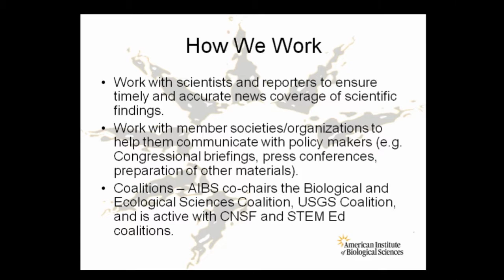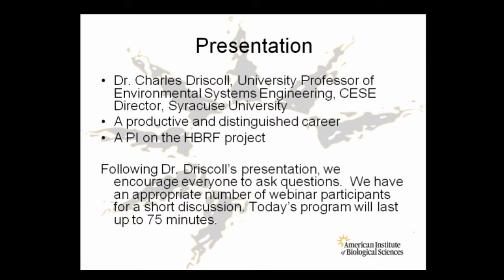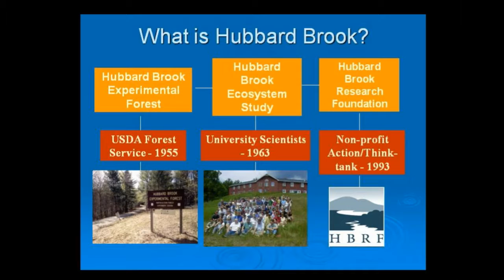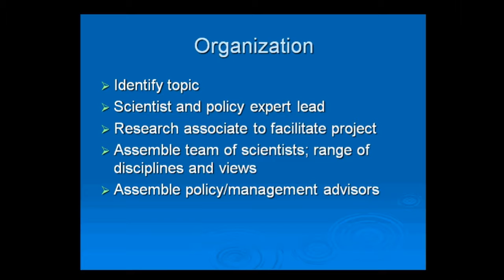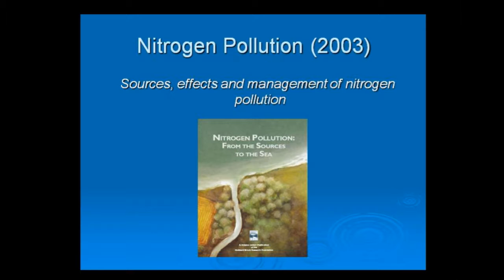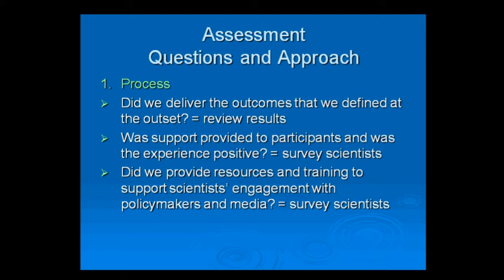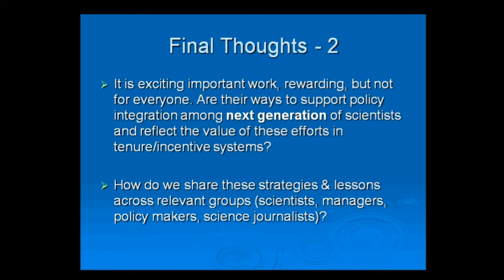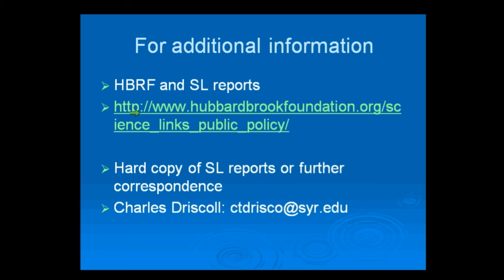The Hubbard Brook Research Foundation Science Links Program: Synthesizing and Communicating Science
Funding agencies increasingly encourage grant recipients to communicate their findings to appropriate stakeholders. Many researchers, particularly those involved with projects with implications for environmental or public health management and policy, want to communicate research findings to appropriate decision makers, news media outlets, or the general public. The HBRF Science Links Program demonstrates how a team of scientists can identify and plan a program that effectively delivers timely scientific findings to audiences that need the information to inform decision making.

The webinar program is as follows:

Introduction: Dr. Robert Gropp, AIBS Director of Public Policy
Keynote Presentation: Dr. Charles T. Driscoll, University Professor, CESE Director, Syracuse University
Question and Answer: Webinar participants will be able to engage in a question and answer session with Gropp and Driscoll

About Dr. Charles T. Driscoll

Driscoll is the University Professor of Environmental Systems Engineering at Syracuse University.  Dr. Driscoll received his B.S. degree in Civil Engineering from the University of Maine in 1974, and his M.S. in 1976 and Ph.D. in 1980 in Environmental Engineering from Cornell University.  Dr. Driscoll's teaching and research interests are in the areas of environmental engineering, environmental chemistry, biogeochemistry, soil chemistry and environmental quality modeling.

A principal research focus of Dr. Driscoll's research has been the effects of disturbance on forest, aquatic and coastal ecosystems, including air pollution (acid rain, mercury), land-use change, climate change and elevated inputs of nutrients and trace metals.  Dr. Driscoll has authored or co-authored more than 300 peer-reviewed articles and has been acknowledged by the Institute for Scientific Information (ISI) as one of the most highly cited researchers in both engineering and environmental science. He has received external funding for more than 80 research projects, mostly obtained from competitive research programs such as the National Science Foundation and the Environmental Protection Agency.  He is currently the principal investigator of the National Science Foundation's Long-Term Ecological Research project at the Hubbard Brook Experimental Forest, New Hampshire. In 1984, the National Science Foundation designated Dr. Driscoll as a Presidential Young Investigator. In 2007 he was elected to the National Academy of Engineering. He has provided expert testimony to U.S. Congressional and State committees.  Dr. Driscoll has served on many local, national and international committees, including the National Research Council Panel Committee of Air Quality Management and Committee on Everglades Restoration, the U.S. Environmental Protection Agency Clean Air Scientific Advisory Committee and the Heinz Center Committee on the State of the Nations Ecosystems.

About Dr. Robert Gropp

Gropp received his B.A. in biology from the University of California at Santa Cruz and Ph.D. in botany from the University of Oklahoma.

He joined the Public Policy Office at the American Institute of Biological Sciences in 2003, and is now director of public policy. In this capacity, Gropp directs staff, develops policy initiatives, and represents policy issues to lawmakers, federal officials, and the news media. He writes regularly about science policy, and serves as editor of the "Washington Watch" column for the AIBS journal, BioScience, the AIBS "Public Policy Report", and the Natural Science Collections Alliance "Washington Report". With Dr. Holly Menninger, Gropp coauthored the publication, Communicating Science: A Primer for Working with the Media. Additionally, Gropp co-chairs two national science policy coalitions - the USGS Coalition and the Biological-Ecological Sciences Coalition - which advocate for increased funding for scientific research.

Prior to joining AIBS, Gropp was a congressional science policy fellow through the AAAS Congressional Science Fellowship program. As a Fellow, Gropp worked on energy and environmental policy issues for Representative Diana DeGette of Colorado, a member of the House Energy and Commerce Committee. After leaving Capitol Hill, Gropp was briefly a visiting assistant professor of environmental science at Randolph-Macon College in Virginia.